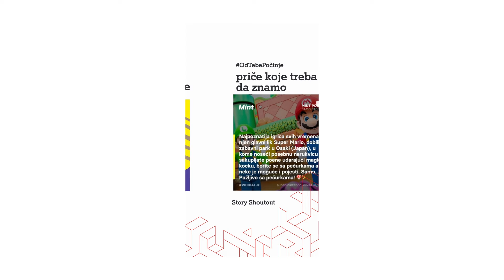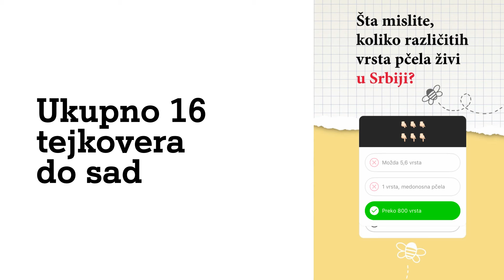Od tebe počinje